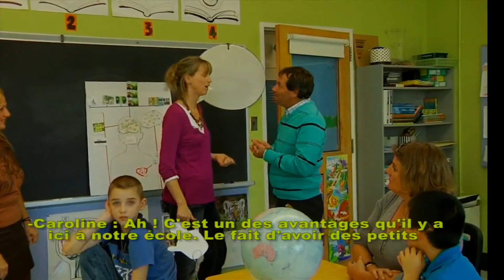Carine Jacques Lafrance et Jean-Guy Perron - Ginette Gratton reçoit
Carine Jacques Lafrance
Mère d'une élève au Centre Jules-Léger
Jean-Guy Perron
Père d'un élève au Centre Jules-Léger
Lundi 11 avril

Le Centre Jules-Léger (CJL) est un centre d’éducation de langue française situé à Ottawa, qui gère deux écoles provinciales. Une de ces écoles est un conçu à l’intention des enfants sourds, malentendants, aveugles et sourds-aveugles. L’autre est destiné aux enfants qui ont un trouble d’apprentissage grave. L’avenir de ce Centre est menacé. Carine Jacques Lafrance et Jean-Guy Perron sont deux parents d’enfants qui fréquentent l’école pour enfants sourds. Ils expliquent comment les programmes offerts au CJL répondent le mieux aux besoins des jeunes et de leurs familles. Carine est aussi directrice générale du Regroupement des parents et des amis des enfants sourds et malentendants franco-ontariens (RESO